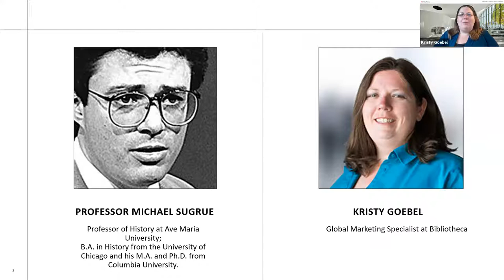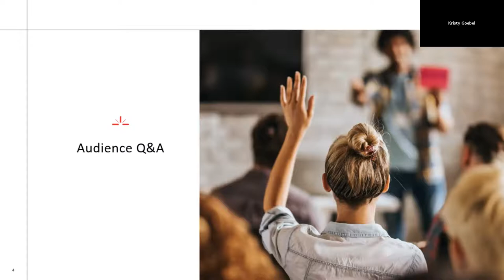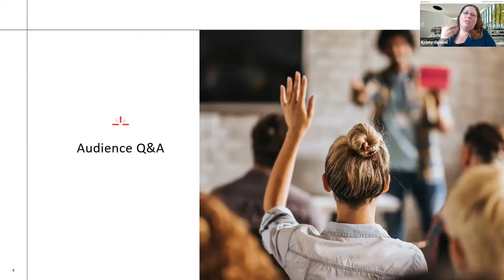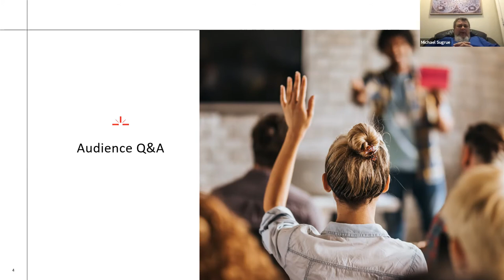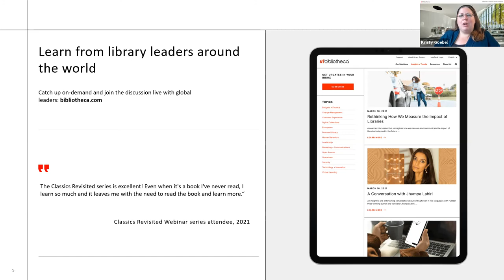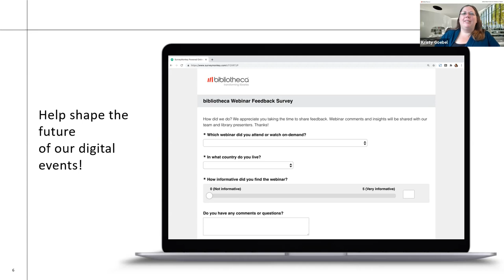Classics Revisited Webinar Series: Moby Dick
Join us for the literary adventure of a lifetime: discussing a man’s pursuit against the embodiment of evil. Moby Dick by Herman Melville is the next piece in the Classics Revisited webinar series. Many men meet throughout this voyage, each with their own legends and tales of the beastly whale. The intense determination of these sailors and whale hunters is more than what it appears. It is also an epic detailing the limits of knowledge and the inevitability of fate. Professor Michael Sugrue, Ph.D, joins us again to explore another great classic.